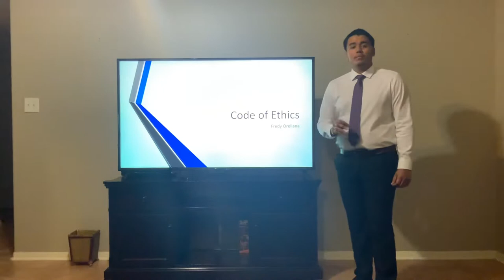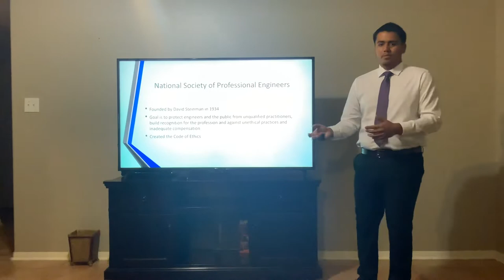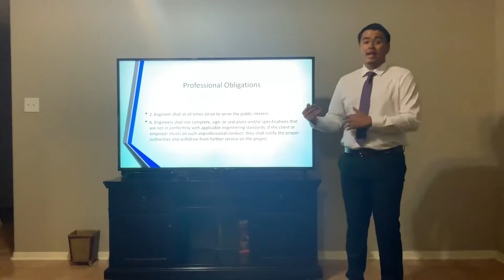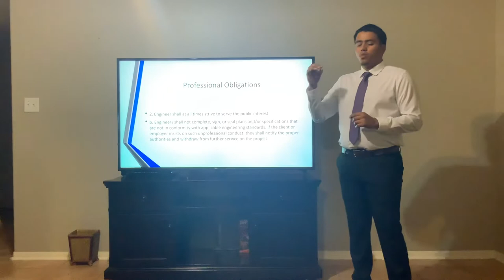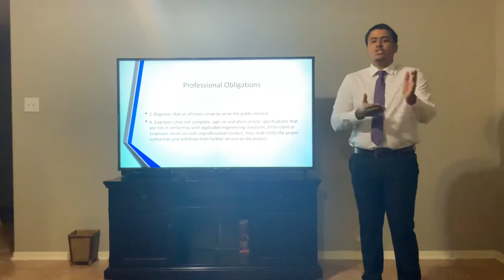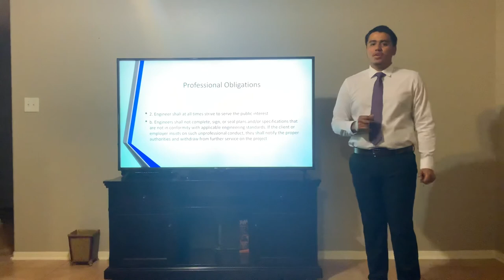Code of Ethics Presentation